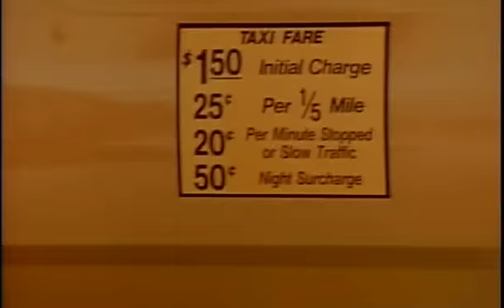Jimmy the Cab Driver: "A Pistol is a Threat" - MoveOn "10 Weeks" Ad Campaign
In 2004, MoveOn PAC launched the innovative "10 Weeks" ad campaign, releasing one ad per week in the last 10 weeks before the presidential election.  "10 Weeks" featured an unprecedented merger of renowned writers, actors, directors and musicians collaborating on political ads.

The "10 Weeks" Ad Campaign was created and directed by MoveOn Cultural Director Laura Dawn

Jimmy the Cab Driver:  "A Pistol is a Threat"
Written by and starring:  Donal Logue
Directed by:  Jesse Peretz & Clay Tarver
Produced by:  Crossroads Films
Executive Producer:  Jeffrey Levy-Hinte

"10 Weeks" Advisory Board:  Nelson George, Robert Greenwald, Ted Hope, Eva Kolodner, Steven Kotler, Jeffrey Levy-Hinte, Liz Manne, Yael Melamede, Barbara Moss, James Schamus, & Catherine Tait